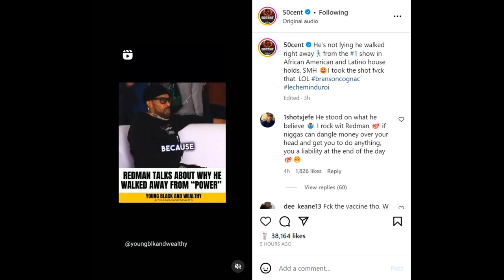50 Cent Responds to Redman Walking Off “F That!”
50 Cent Reacts to Redman's explanation for not appearing on "Power" Season 3. The Queens naive took it to Instagram to let it be known, what Redman was missing out on and disagrees with his reasoning in a humorous way.